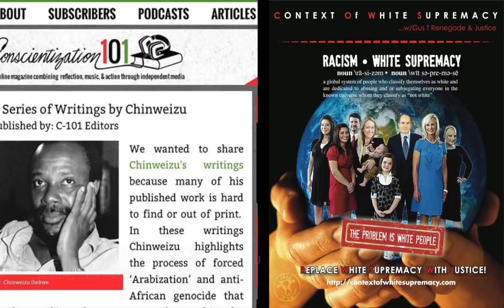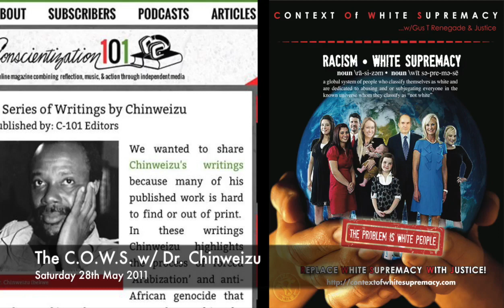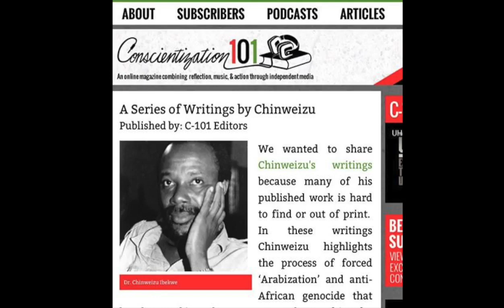The C.O.W.S w Dr. Chinweizu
Time: 28th May 2011

Synopsis: The Context of White Supremacy welcomes author and scholar, Dr. Chinweizu. We'll discuss his outstanding publications on the System of White Supremacy: Decolonizing The African Mind & The West & The Rest of Us. Dr. Chinweizu will deconstruct how White people use the Nobel Prize to refine their efforts - RACIAL SHOWCASING. Dr. Chinweizu will also offer his thoughts on the conflict in Libya. He contends that this turmoil does not represent the liberation of or concern for black people. Dr. Chinweizu will be joining us live from Ghana.